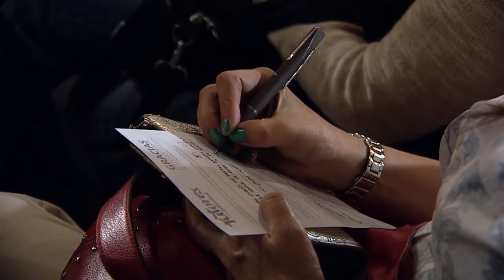Llamados A Ser Felices (Parte 2), Fray Jorge Mario Naranjo - Tele VID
El Padre Jorge Mario Naranjo nos cuenta un poco sobre Llamados A Ser Felices, una búsqueda del bienestar.

No olvides acompañarnos en más conferencias del canal en el siguiente